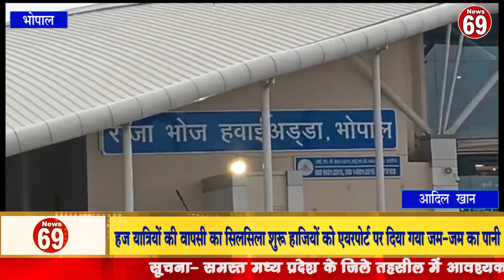हज यात्रियों की वापसी का सिलसिला शुरू हाजियों को एयरपोर्ट पर दिया गया जम-जम का पानी